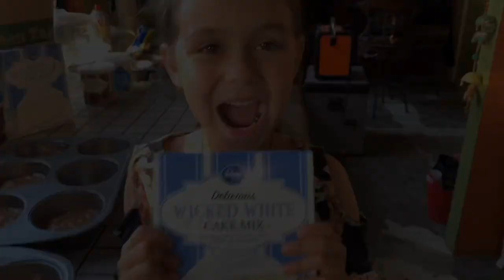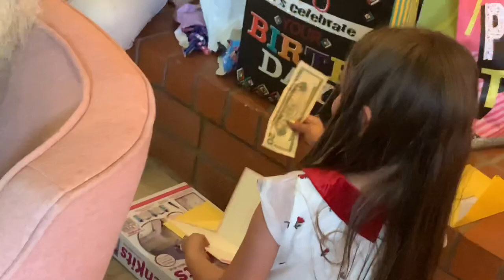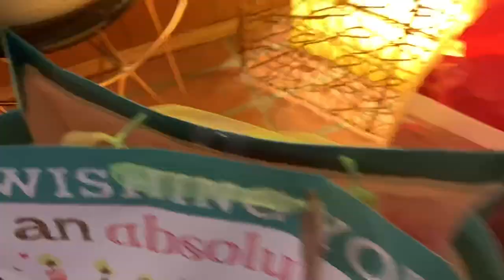My 6th birthday! || Official Xitlali